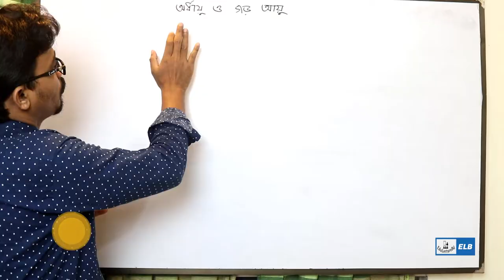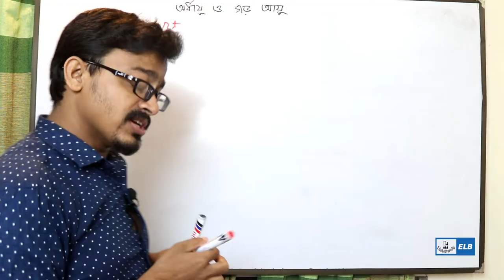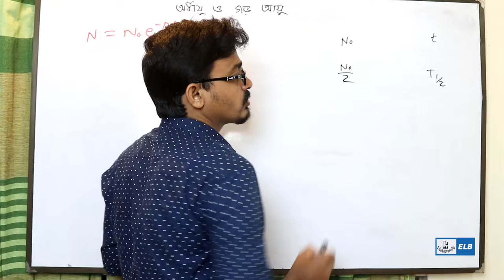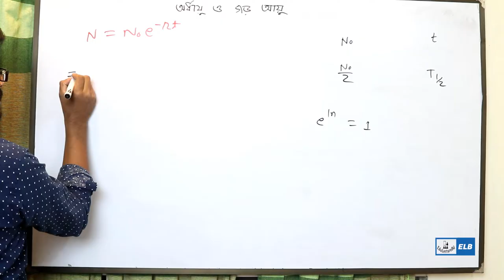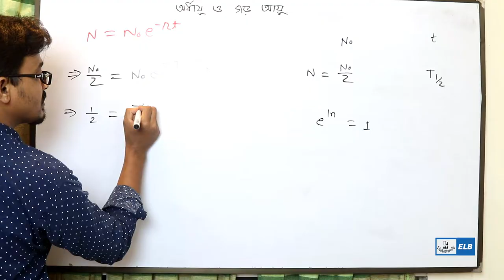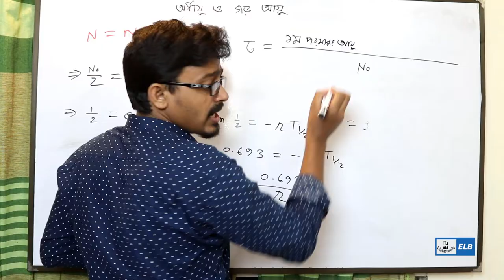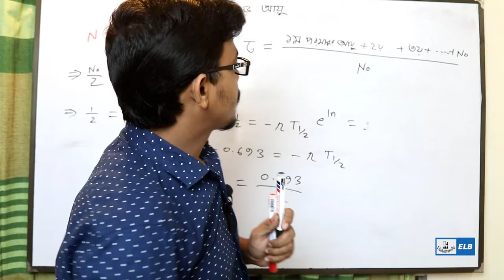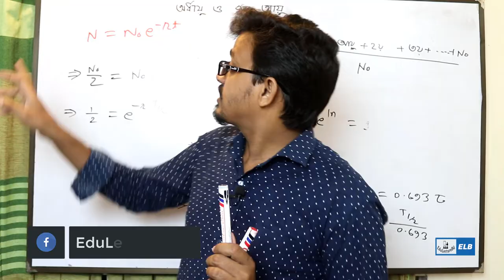Hsc Physics 2nd Paper Chapter 9 | অর্ধায়ু | গড় আয়ু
যে সময়ে কোন তেজস্ক্রিয় পদার্থের মোট পরমাণুর ঠিক অর্ধেক পরিমাণ ভেঙ্গে যায় তাকে ঐ পদার্থের অর্ধায়ু বলে। অর্থ্যাত্, যে সময় কোন তেজস্ক্রিয় পদার্থের 'N' সংখ্যক অনু ভেঙ্গে N/2 সংখ্যক হয়, সেই সময় হলো অর্ধায়ু। অর্ধায়ুকে T1⁄2 দিয়ে প্রকাশ করা হয়। গড় আয়ু ও অর্ধায়ুর মধ্যে সম্পর্ক
পরমাণুর মডেল ও নিউক্লিয়ার পদার্থবিজ্ঞান ।
onno rokom pathasala ten minute school এ ও এটা নিয়ে ভিডিও আছে।
তেজস্ক্রিয়তা সম্পর্কিত গাণিতিক সমস্যা ও সমাধান
Calculation of the radioactive decay
তেজস্ক্রিয়তা hsc